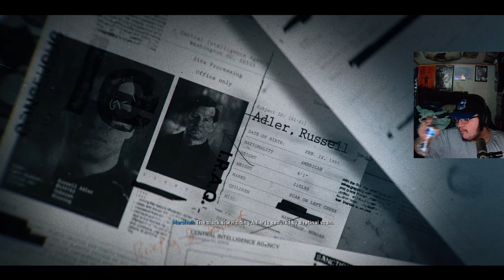Bring Me That Tape! | Call of Duty: Black Ops 6 Full Campaign Part 2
Use code "BaseCrunch" in the fortnite item shop and epic games store please and thank you!